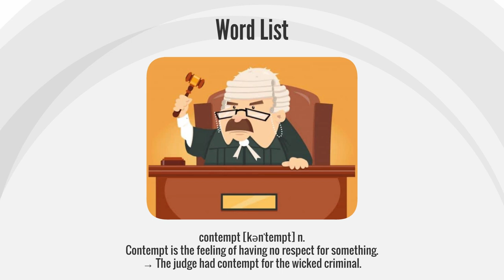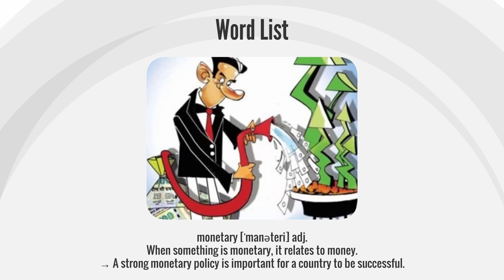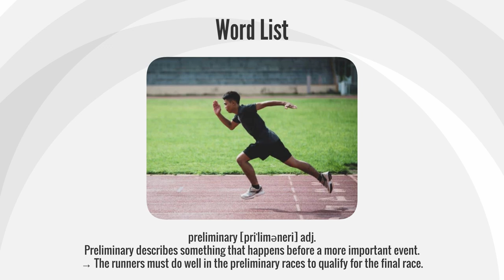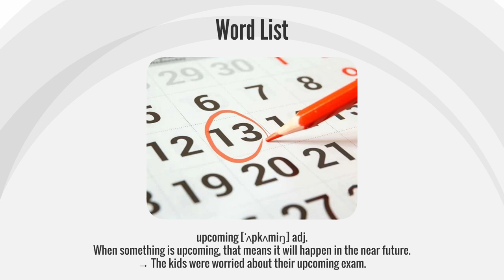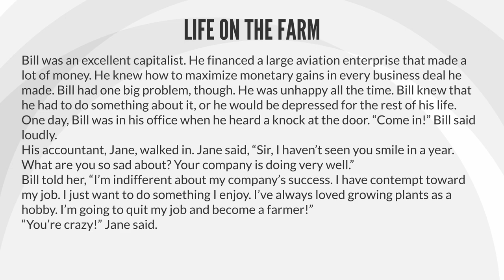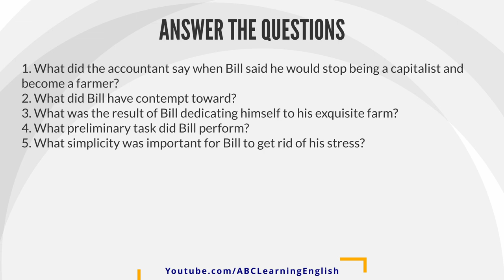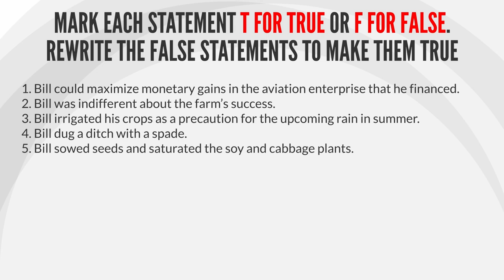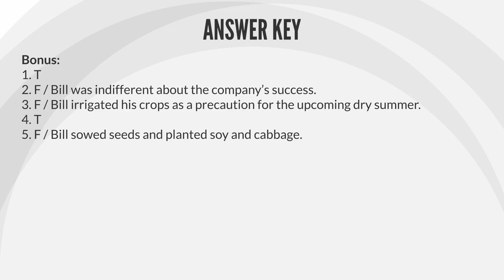English Vocabulary In Use - English Pronunciation Practice #130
When you start learning a second language, one of the hardest aspects is expressing yourself correctly because you don't know enough words. If you want to communicate more effectively, you should start by learning some basic English vocabulary that is commonly used so that you can understand simple conversations and texts and express yourself in most situations.
Knowing your vocabulary is a fundamental part of being able to communicate in English. You probably know some grammar, but if you don't know the word you need to ask a question or identify an object, you can easily get stuck!
Start by learning the list of useful words in this video, then practice! Practicing a word and being able to apply it in conversation are often quite different things, so practice is really important.
Executive Producer: ABC Learning English